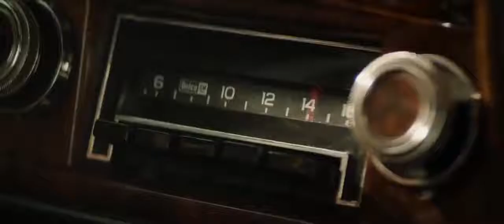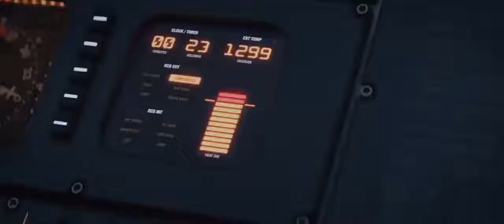X man full movie in hindi dubbal movie full hd movie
X man full dubbal movie in hindi dubbal movie full hd movie x man full hd movie x man dubbal hindi movie